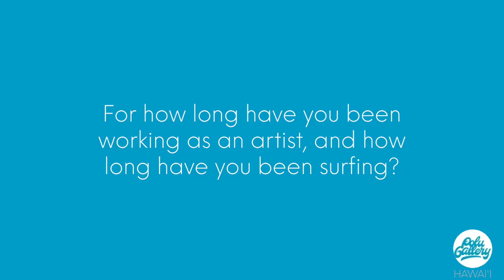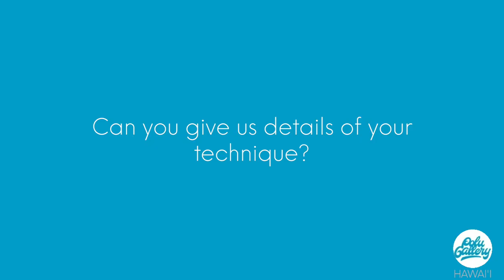Jonas Claesson Interview 2023 Polu Gallery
Jonas is one of the most famous artists in the Polu Gallery. His work "Whale Shark" now reminds thousands of art lovers of the glory and stillness of the ocean in the comfort of their homes.

His book "Surfing Animals Alphabet" shows his true spirit as a surfer and creative, skilled to put his two loves, art and surfing, together.

Jonas Claesson’s Exhibition Opening Reception in Polu Gallery Hale’iwa was great. Many fans of Jonas’s art met with him, took pictures, and supported his art. Mahalo to everyone who stopped by on this special day for our gallery.